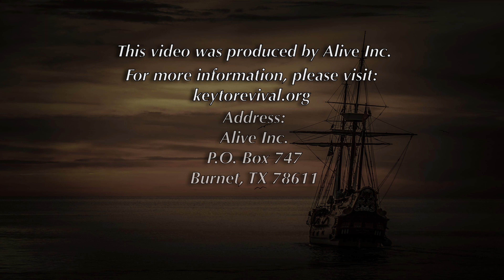Paul and Circumcision Part 1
Apostle Paul brings up the subject of circumcision both in his letters and with the examples of his behaviors towards it. Join us in these brief sessions as we discuss the nature of circumcision in light of Paul's examples!